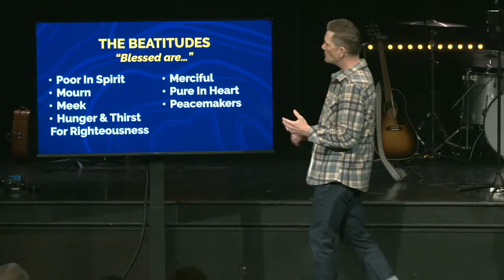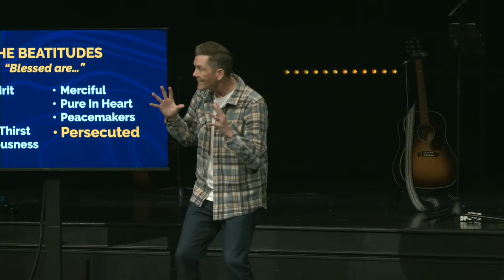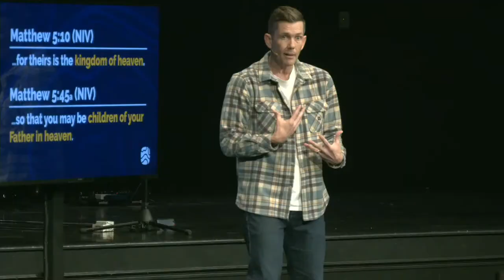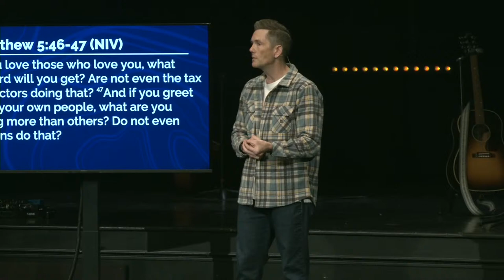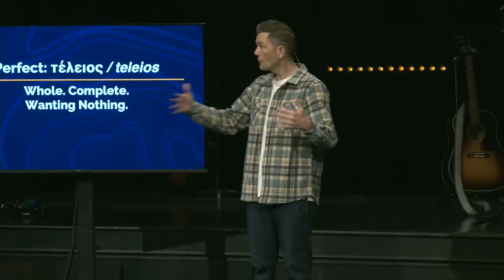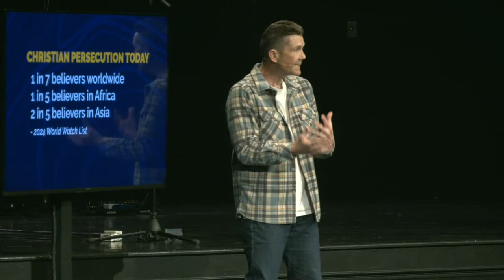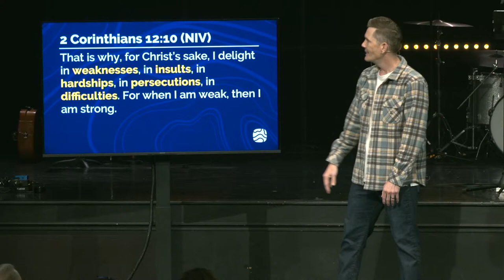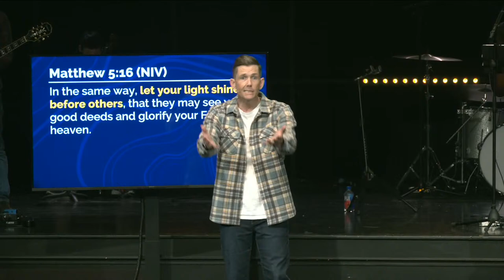March 3, Blessed are the Persecuted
Lakesidechurch.com

Join us online each Sunday for uplifting worship and an engaging message!

A Place For YOU